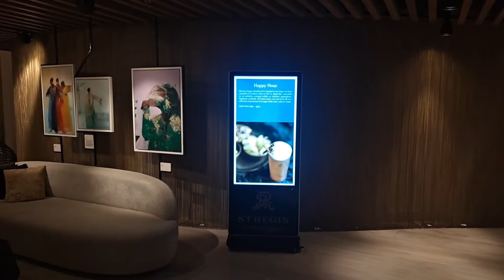St. REGIS 5 🌟 🌟 Hotel in Business Bay सेंट रेजिस 5 बिजनेस बे में होटल